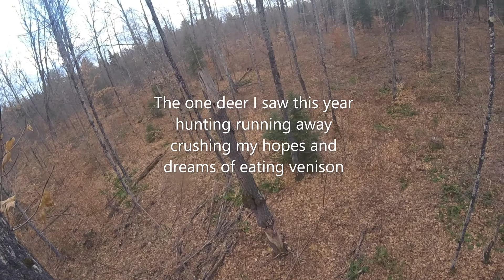Sight Fishing Master Angler Brook Trout (2021)